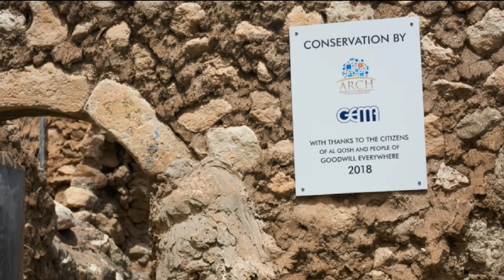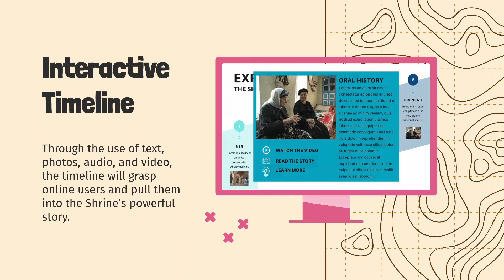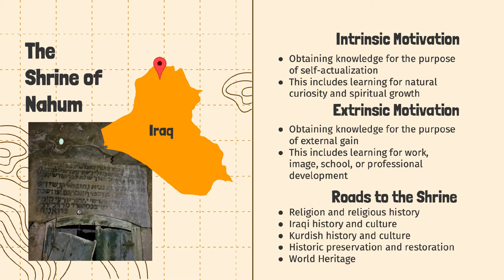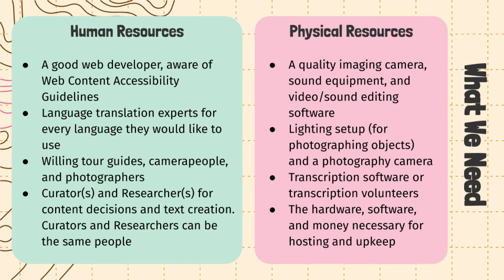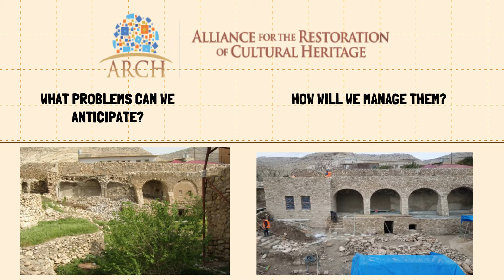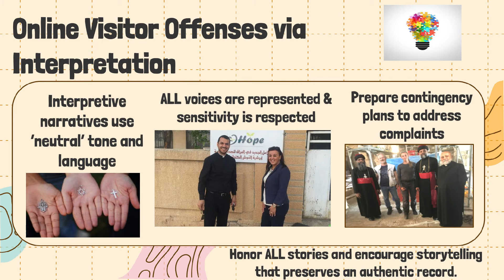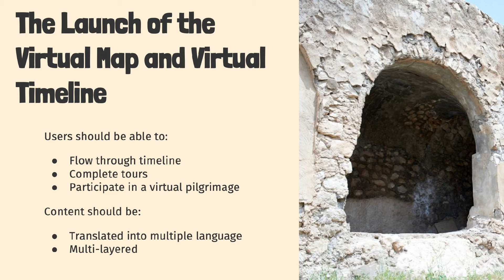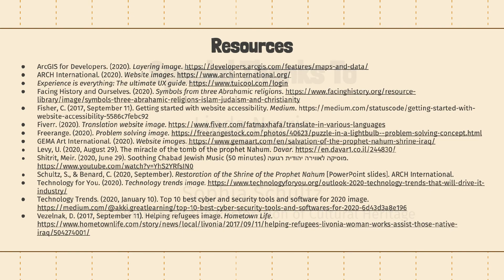Online Experiences - The Shrine of Nahum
A project by Tyler Douse, Brenda Mandt, Julie Rockwell, & Katie Vecchi
Museum Studies Program